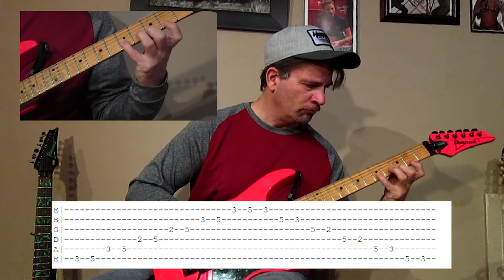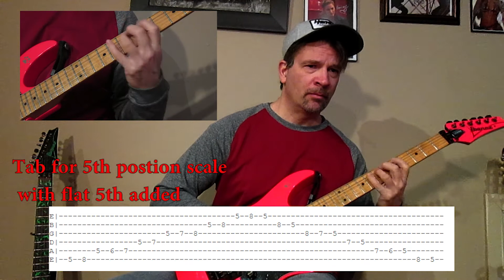How to Play the A Minor Pentatonic Scale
I show you 5 positions along the neck for the A Pentatonic Minor Scale. Plus the added flat 5th for an even more bluesy sound.
With tabs for each.